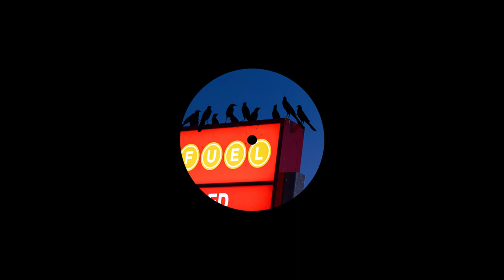Nebraska - Henri Rousseau (feat. BeBelle)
Part Of: Chant des Oiseaux EP
Catalog: HEIST059
Release Date: 25.03.22

Release Text:
Stepping up for his fourth release on Heist, sample wizard Nebraska comes in with some lovely chops and a giant curveball of an A-side that has summer anthem written all over it! Dive into this massive four track EP by the London native who just keeps on bringing the goods.

The ‘Chant des Oiseaux EP’ is built around a collaboration between Nebraska and BeBelle. Anyone who’s picked up Nebraska’s 2021 release on his Friends & Relations label, will have already had a glimpse of what happens when these two get in the studio. They have a mutual love for French vocals; everything BeBelle says, whispers and chants just sounds syrupy sweet.

This might be most evident on the title track , where modulated Rhodes, the distant chirping and fluttering of birds, and a minimal beat form the foundation for BeBelle’s mesmerizing vocal. The dreamy and contemplative vibe makes you long for those endless days of summer.

The Detroit inspired ‘Skelp Tune’ will take you back to the ground and straight into the club. Nebraska actually sent in a ‘note to self’ saying “you’re not Moodymann” along with the first demo of this to the label. But he doesn’t have to be, as this track has all the clever sampling and disco energy of a classic Nebraska tune, nicely tucked into one hell of a groove!

The flip starts with ‘Cop Show’, a no-frills disco house cut with life affirming strings , guitar licks, and a bottom end to freak out your neighbour’s neighbours. The EP closer is another collaboration with BeBelle, on ‘Henri Rousseau’, which is built on a groove that gallops along, with strings, outer-worldly vocals, and howling soundscapes that turn it into a covert disco burner on the more experimental side of house.

On the ‘Chant des Oiseaux EP’, Nebraska effortlessly shows off his impressive sampling skills, electronic fiddling, and powerful drum programming, reminding us that he’s not lost an inch of talent over the years, continually managing to surprise us with his music! Knowing him this is simply because he’s exploring new ways to keep on surprising himself…

Yours Sincerely,
Maarten & Lars